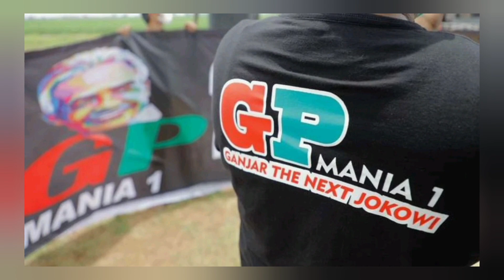TERNYATA INI ALASAN SEBENARNYA MENGAPA RELAWAN GANJAR PRANOWO BUBAR